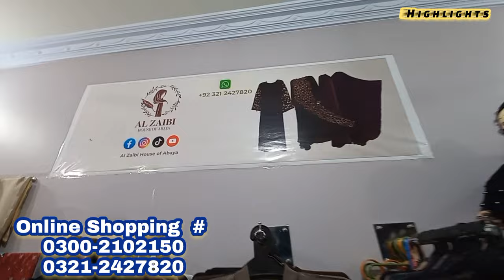Ramadan Sale🎉Dubai Abaya | Branded Abaya | Abaya latest Design| Stylish Abaya | Wholesale Abaya shop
In this Video, we explore Abaya Shop from where you can buy Printed Abaya on sale in just 1000rs starting Price also you can buy Dubai fancy party wear Abaya , Casual Abaya , Jet black Abaya new collection, XL size Abaya ,Maxi style Abaya, butterfly Abaya in a very reasonable price so watch full video and enjoy your shopping and subscribe my channel.

Regards,
Meray Vlogs

online Abaya shop
black Abaya collection
printed Abaya collection
Abaya for girl's
namaz Chadar
iraani Chadar
ready to Wear hijab
hijab shop
Abaya shop
shah Faisal Abaya shop
shah Faisal Market Karachi
cheapest Abaya shop
sale on Abaya
Abaya sale
nks collection
saima pari star mall
Karachi markets
market videos
Abaya shop new video
stylish Abaya
trendy Maxi style Abaya
butterfly Abaya
embroidered Abaya new designs
modern Abaya new designs
XL size Abaya shop
Abaya market in Karachi